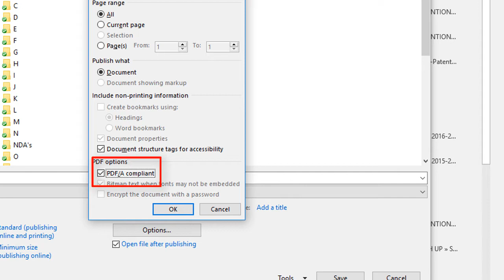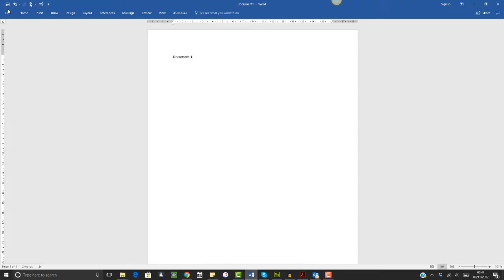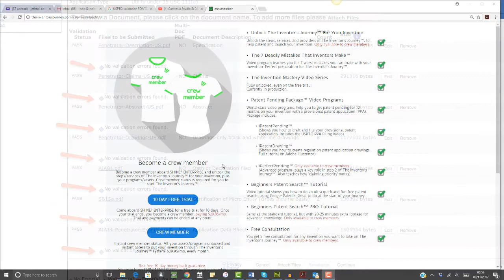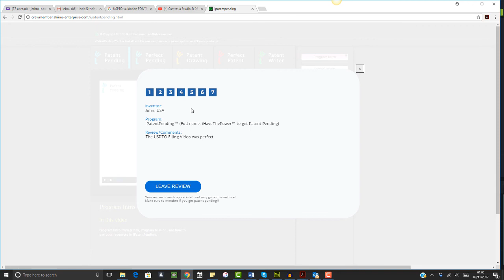How to solve USPTO Filing Embedded Fonts and Validation Issues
Access to program for how to draft and file high quality provisional patent application
This video shows an example of me saving a PDF in a file format that seems to solve the 'embedded fonts' and non-validation issues that the USPTO online filing system sometimes comes up with, which prevents filing.